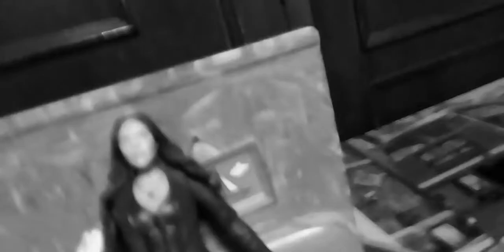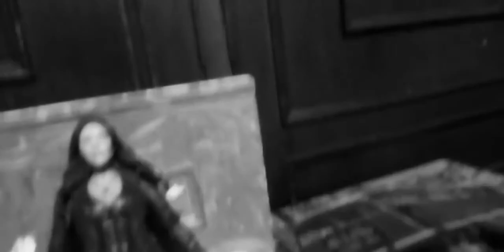Las Locuras de Wanda Capitulo 8 - Penúltimo Capitulo